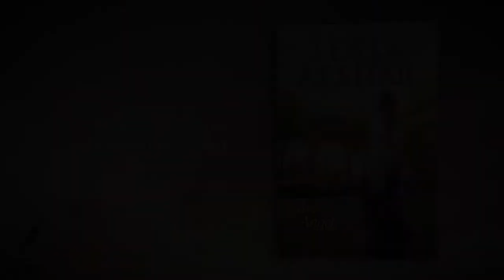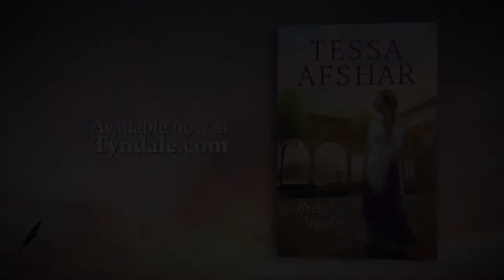Bread of Angels by Tessa Afshar - Book Trailer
Purple. The foundation of an influential trade in a Roman world dominated by men. One woman rises up to take the reins of success in an incredible journey of courage, grit, and friendship. And along the way, she changes the world.
But before she was Lydia, the seller of purple, she was simply a merchant’s daughter who loved three things: her father, her ancestral home, and making dye. Then unbearable betrayal robs her of nearly everything.
With only her father’s secret formulas left, Lydia flees to Philippi and struggles to establish her business on her own. Determination and serendipitous acquaintances—along with her father’s precious dye—help her become one of the city’s preeminent merchants. But fear lingers in every shadow, until Lydia meets the apostle Paul and hears his message of hope, becoming his first European convert. Still, Lydia can’t outrun her secrets forever, and when past and present collide, she must either stand firm and trust in her fledgling faith or succumb to the fear that has ruled her life.